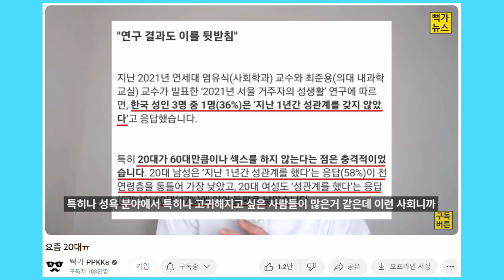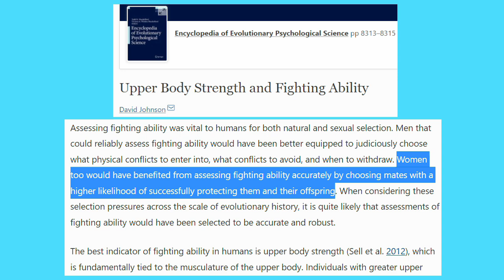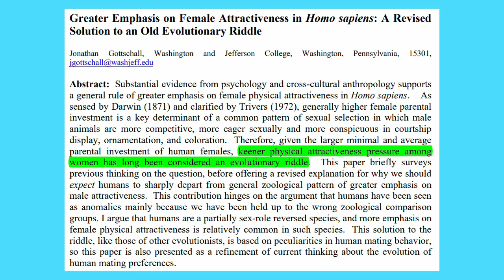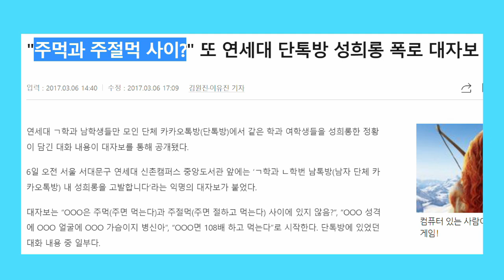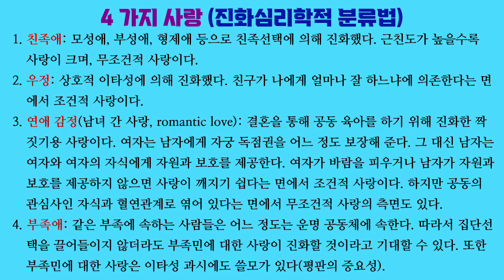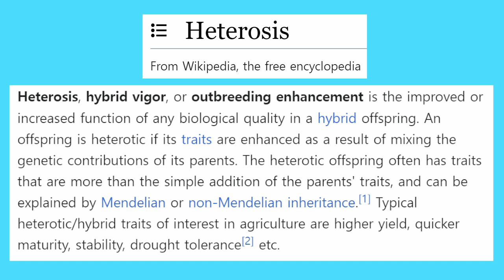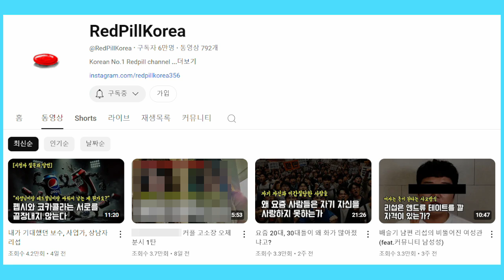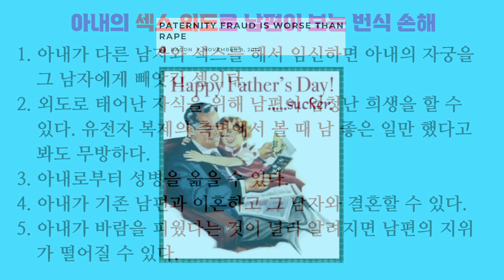(통합본) 연애심리 진화심리 71~80